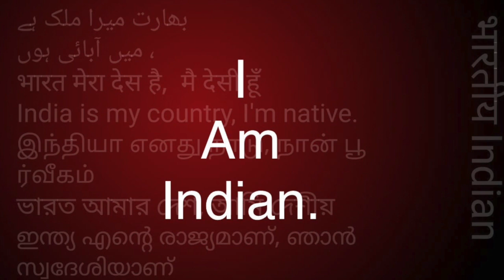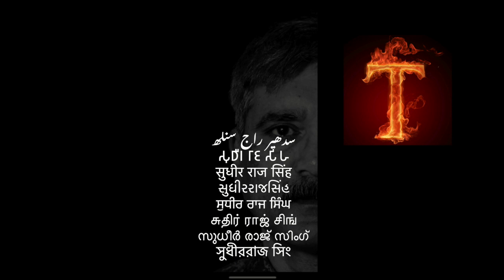समण संघ को समझो पहले फिर सवाल करो S P PARIHAR /Sudhir Raj Singh/Pali